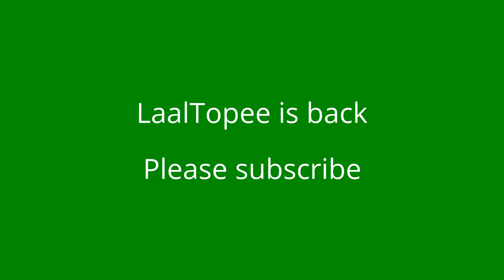Mumbai Ahmedabad Bullet Train: A Documentary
The Mumbai-Ahmedabad high-speed rail corridor is an under-construction high-speed rail line connecting the cities of Ahmedabad, Gujarat and India's economic hub Mumbai, Maharashtra. It will be India's first high-speed rail line.[1]

The construction of the corridor began on 14 September 2017 as scheduled and end by August 2022. The bullet train is scheduled to leave for its first run on 15 August, 2022